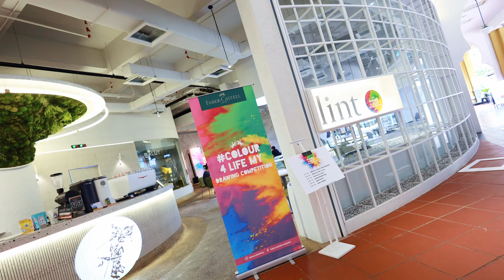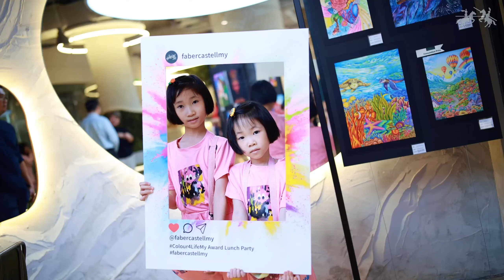Faber-Castell Malaysia First Ever Adult Drawing Competition